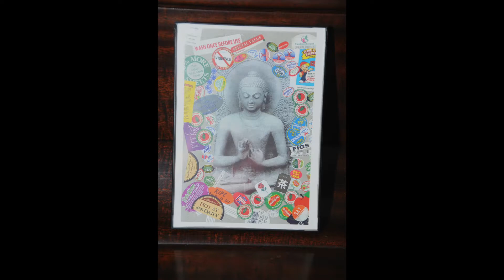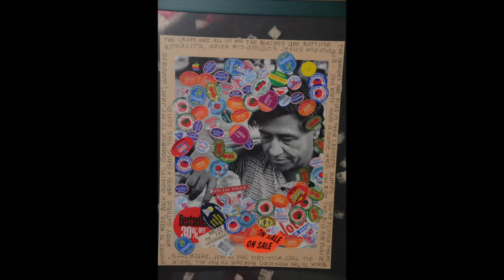Johanna Jordan Collages